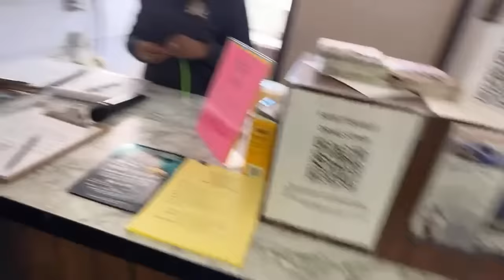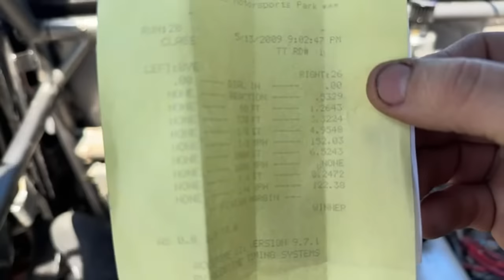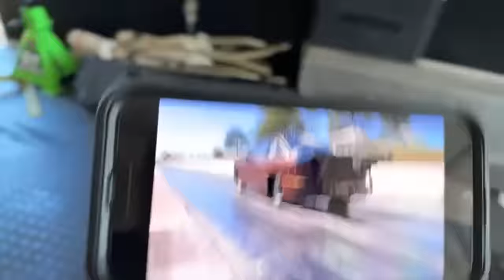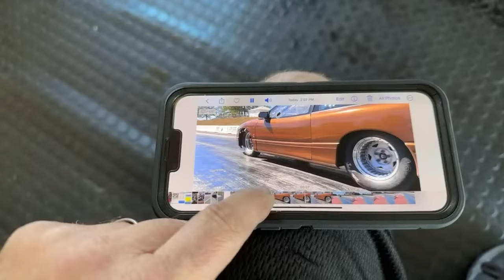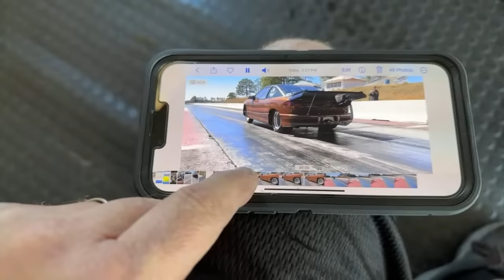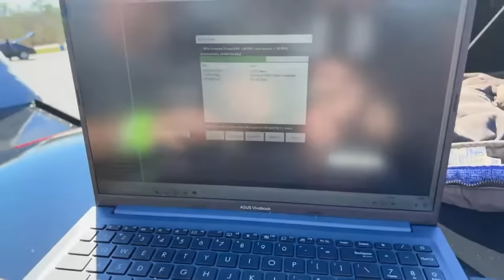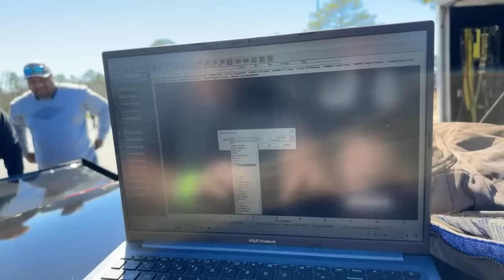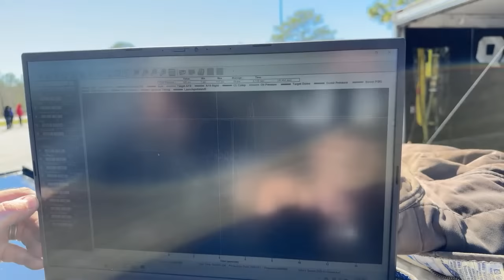Turbo John is live at the track! Let’s go Faster!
Testing at Fayetteville

Every Wednesday Turbo John talks LIVE with members of his YouTube channel. Learn insider secrets, ask questions or share info about your own racing program, and hang out with the Turbo John crew!